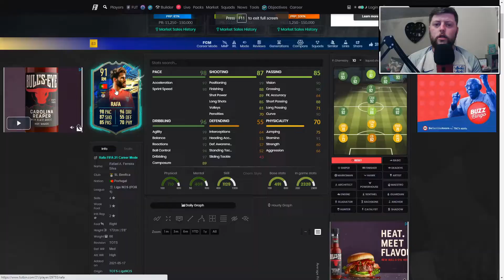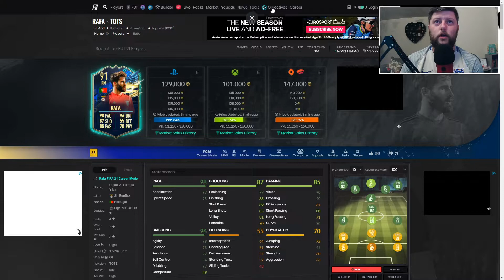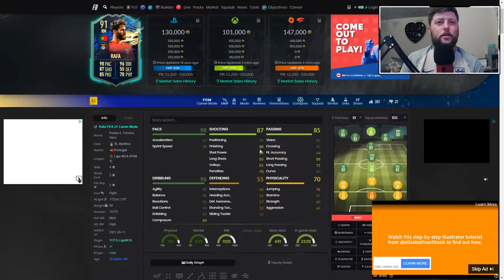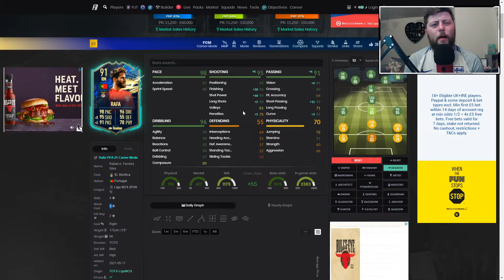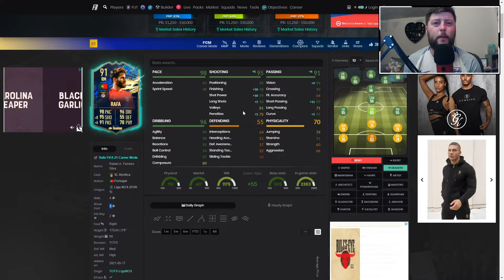RAPID WINGER! 💨 91 TOTS RAFA PLAYER REVIEW - FIFA 21 ULTIMATE TEAM